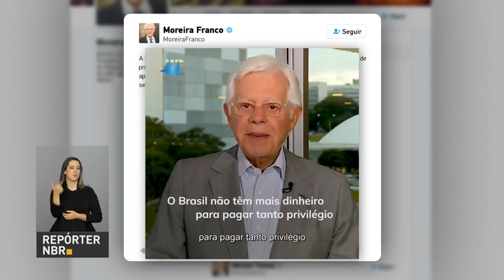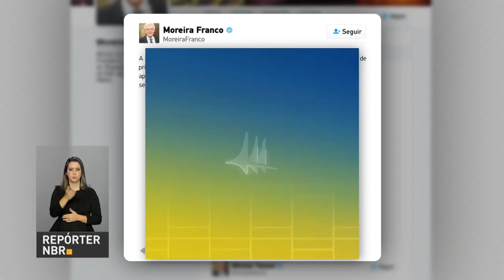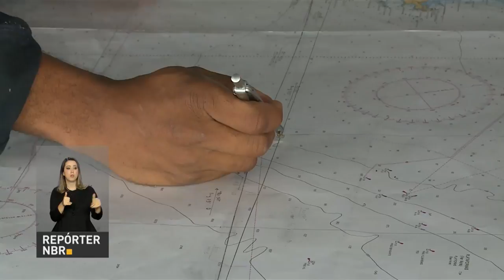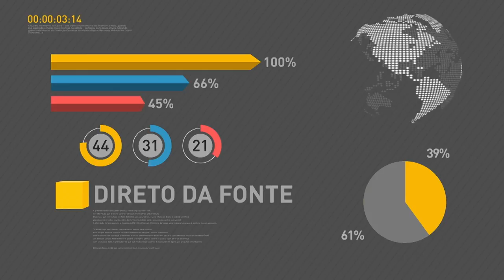BOLETIM REPÓRTER NBR 18h - 15 de fevereiro de 2018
E, também: ministro da Secretaria de Governo, Carlos Marun, diz que governo continua negociando pontos da Reforma da Previdência para garantir a aprovação da proposta. Você também conferiu:  Marinha brasileira opera um dos cinco navios mais bem equipados do mundo para pesquisas oceanográficas: é o Vital de Oliveira, o maior laboratório flutuante do Brasil.